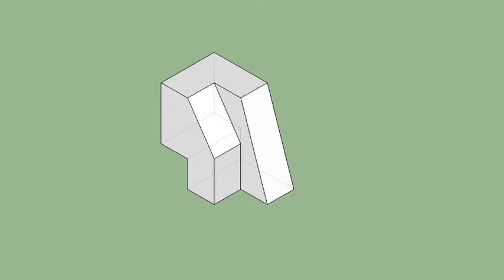育才出版-基礎圖學空間感練習本-第078第053題（三視圖轉等角圖部份）